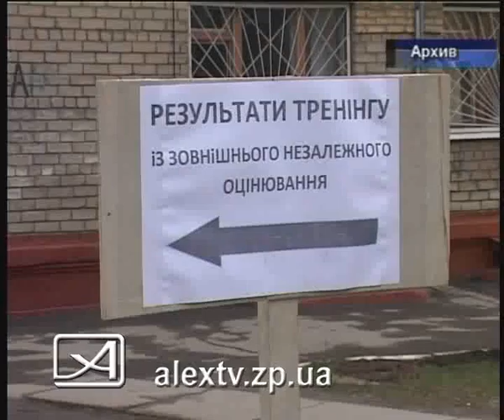05 01 11 тестирование